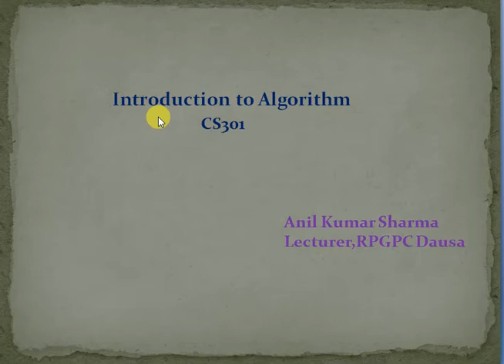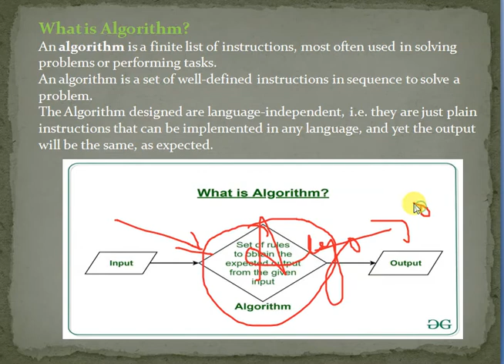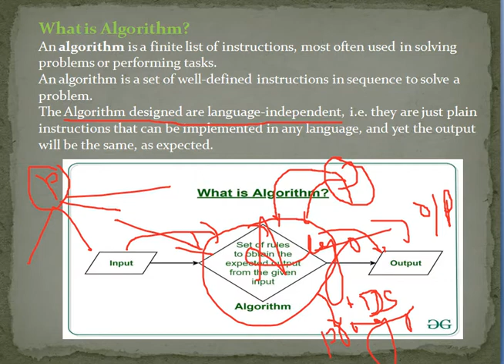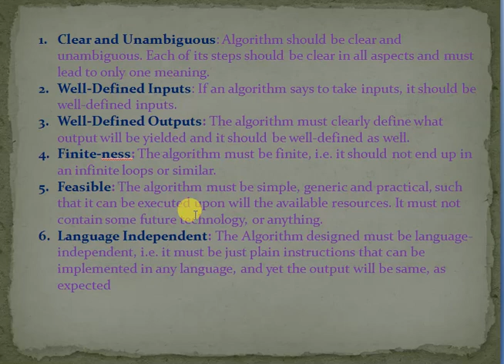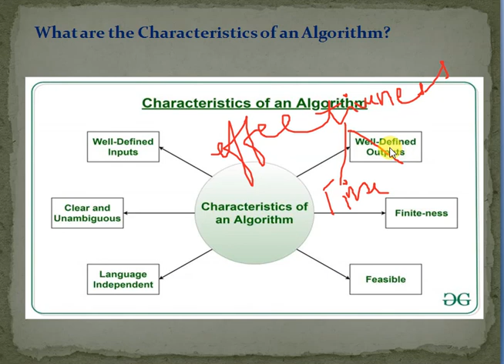Introduction to Algorithm